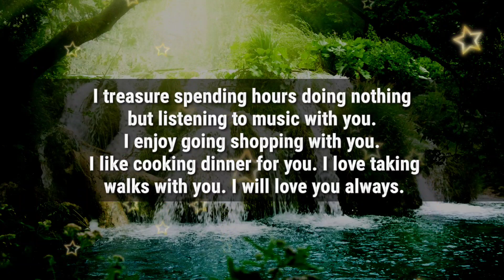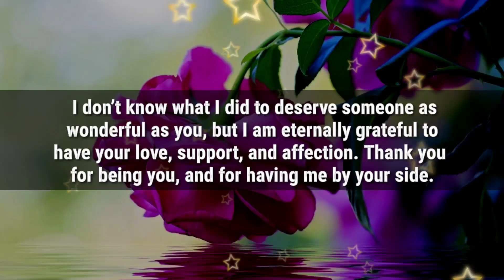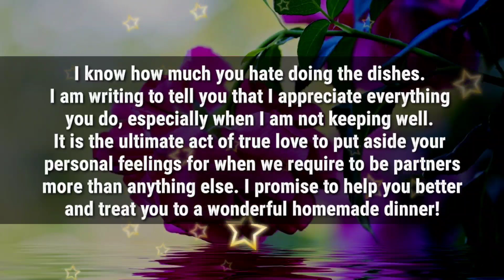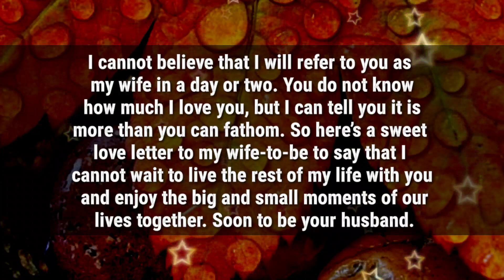Dm to Df 😢❤️ // Soon I'm to be your husband..💕🌟🌹✨💌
1

my love
dm current energy
divine masculine
dm df
dm message to df today
dm tarot
dm reading
twin flame
twin flames
Karmic
happy twins 11:11
love
Love
love quotes
love poem
love poems
love lines
love feel
true love
poem
poems
love songs
love music
feelings of love
love feelings
Dm to df
dm df
dm
 df dm
aquarius
df
taurus
unique tarot
all i want
aquarius tarot
virgo
twin flame reading today
twin flame